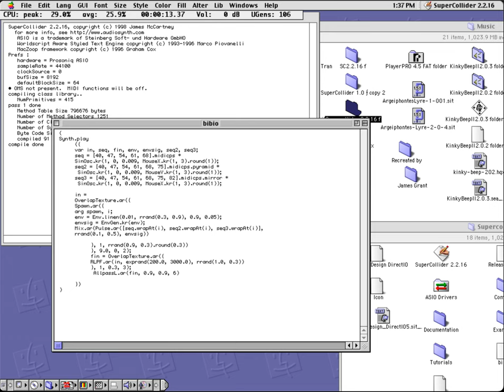Looking Through the Facets of a Plastic Jewel (extended Bibio recreation)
Made in SuperCollider 2.2.16